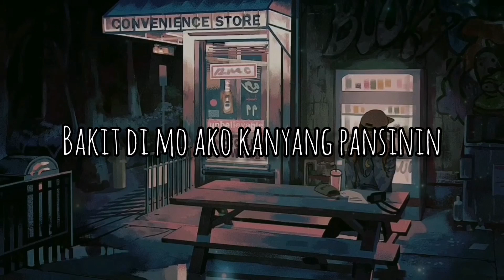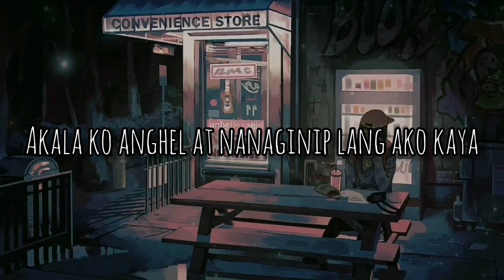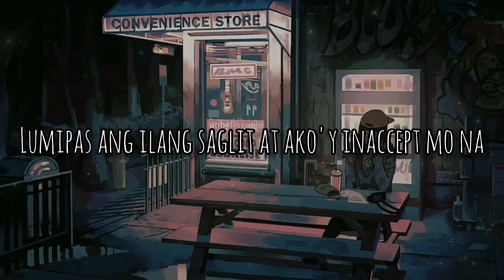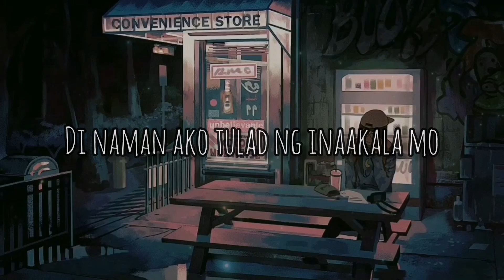DiAkoFuccBoi By ExB Cover | Musikero Godz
Song: Di Ako Fuccboi
Artist: Ex B
Lyrics by: Ex B
Cover by: Musikero

Stay Tune lng parati, Pft Happy500subs sa maliit nating channel, salamat sa support

Arigatougozaimasu mina~💙